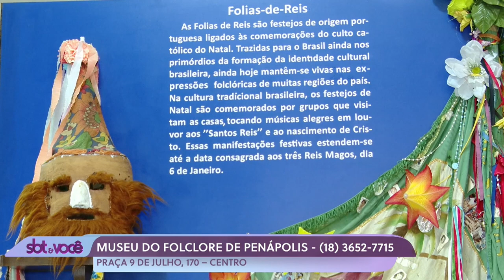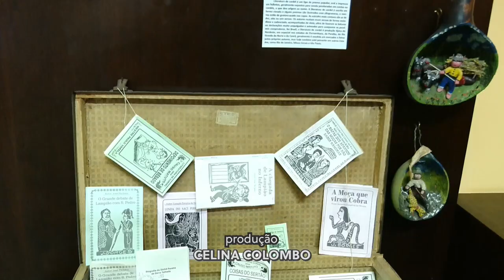Bora Lá - Museu do Folclore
'Bora Lá' é uma série de reportagens do 'Programa SBT & Você' que mostra lugares públicos ou que oferecem atividades gratuitas em nossa região. Neste episódio, confira as curiosidades do "Museu do Folclore" em Penápolis.